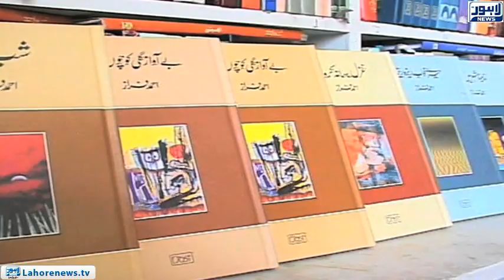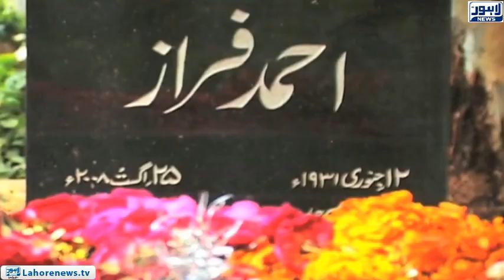11th death anniversary of Ahmad Faraz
11th death anniversary of Ahmad Faraz